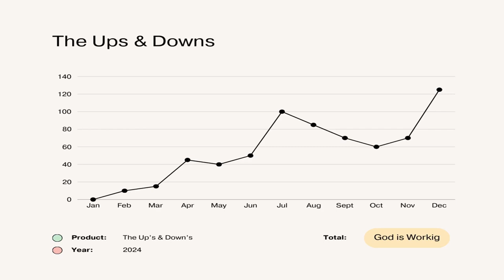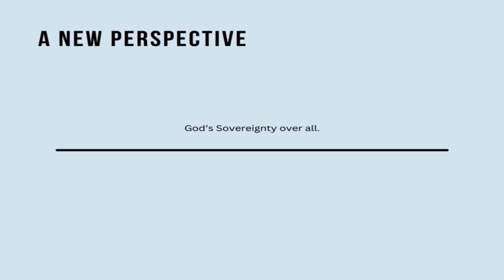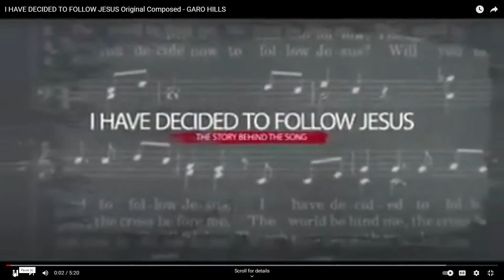A Change of Perspective (Teaching Only)